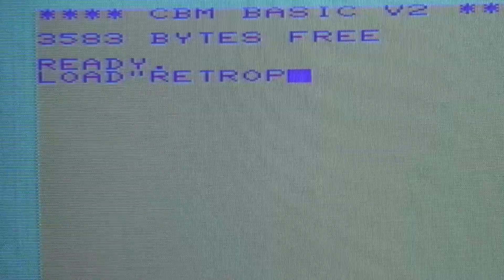Chaneques #2: Extreme Teamworking (RetroPlay/Amiga Freeware)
Eine rasante Achterbahn für Frustresistente! Markus und Dennis kämpfen verzweifelt gegen die Zeit an. 50 Sekunden, um dieses hektische Level zu meistern. Trampolin oder Mausefalle? Das Team analysiert, diskutiert und kooperiert, während die Spannung steigt. In diesem mexikanischen Knobelspiel geht es um Schnelligkeit, Kombinationsgeschick und Nerven aus Stahl. Schafft das Duo die ultimative Team-Challenge oder ist die Zeit gegen sie? Tauche ein in die Retro-Welt der Chaneques und erlebe Spannung pur!

INFOS
Titel ► Chaneques
System ► Amiga
Entwickler ► Amoeba Software
Publisher ► Villavanilla
Erscheinungsjahr ► 1993
Genre ► Puzzle, Strategie